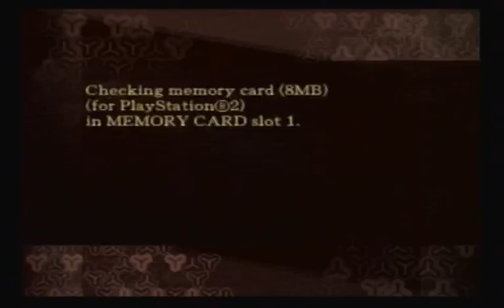shin megami september day 5 - Shin Megami Tensei: Devil Summoner 2 - Raidou Kuzunoha vs. K - 15 / 27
Shin Megami Tensei: Devil Summoner 2 - Raidou Kuzunoha vs. King Abaddon day 3 -- Watch live